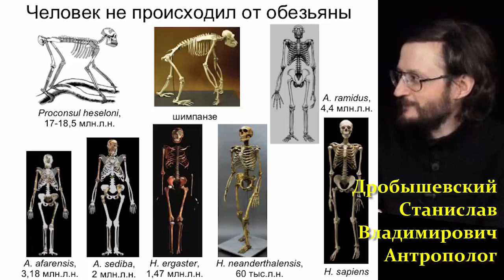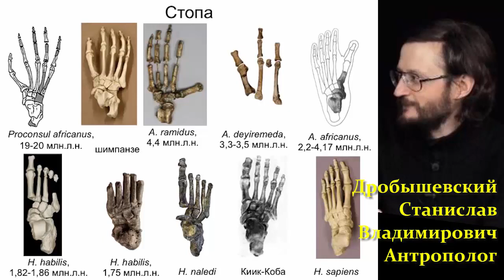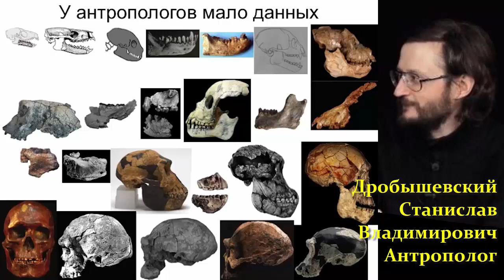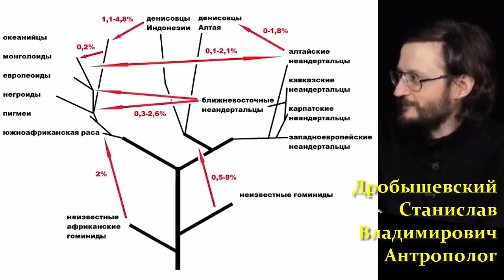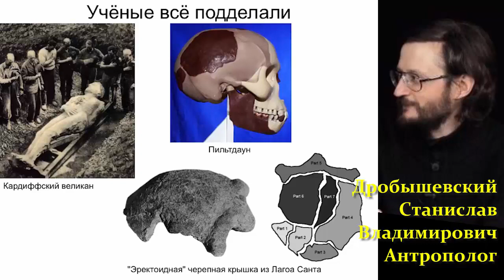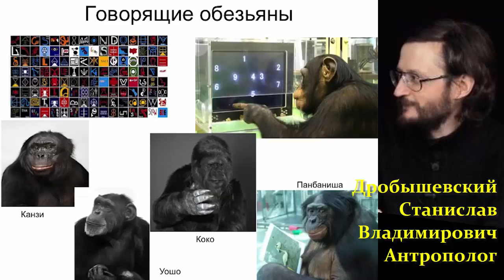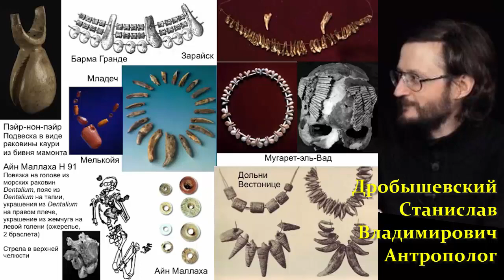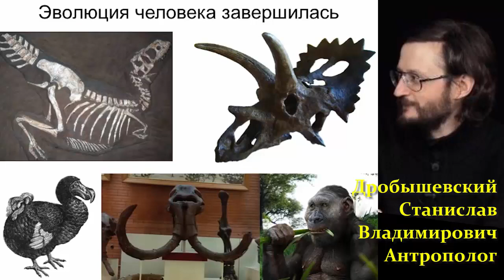🐵 Дробышевский С. Эволюция Человека: Факты и Вымысел! Video ReMastered.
Курилка Гутенберга
Станислав Дробышевский - Эволюция человека: факты и вымысел. 2018 г.
Правда ли, что человек произошёл от обезьяны?
Действительно ли антропологи всё выдумывают?
Сколько находок подделано?
Кем были наши предки - грязными троглодитами или высокодуховными элоями?
Станислав Дробышевский - доцент кафедры антропологии биологического факультета МГУ им. Ломоносова, кандидат биологических наук, член Российского отделения Европейской антропологической Ассоциации, автор нескольких монографий и различных публикаций. Является научным редактором портала Antropogenez.ru